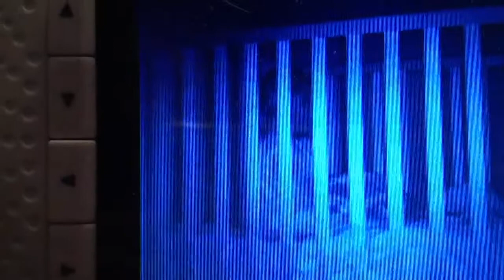Midnight madness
This is what she does just about very night. Sometimes for hours. She wakes up and just sits in her crib and talks to herself and giggles and plays with the dolls and blankets.